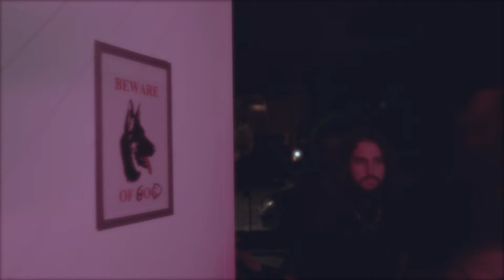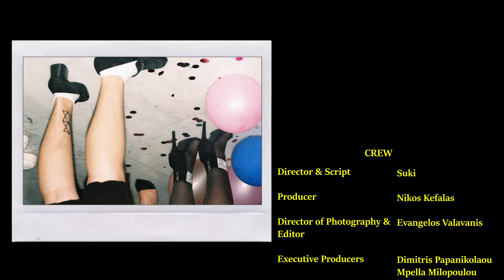Glances Of Bordeaux - Polyglamorous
Glances of Bordeaux's official music video for 'Polyglamorous'.

Directed by: Suki (Anastasia Papanikolaou)

The Cast: Ioulios Limnaios, Lydia Dagovanou, Eva Dallas, Katerina Sapouna, Thanos Manetas, Alexandra Preventza, Anastasis Melon, Christen Kanonis, Joseph Powell, Theo Iliadis, Angelos Psyllou, Nikos Aktsoglou, Aggelos Tzoumpakis, Elsa Moschidi

Artist: Glances Of Bordeaux
Song: 'Polyglamorous'
Recorded and Mixed by: Vata Dinal
Produced by: Glances Of Bordeaux
Mastered by: George Deligiannis
Lyrics: Christos Poutoulides

Lyrics:

Didn't get nobody fooled
Didn't get nobody looking back at me
Like the way some people do
Drooling over for the stars of the pocket screen (oh, la la la)
And what's you got, man?
I want it
And what's you're wearing, girl?
I'll wear it too, now
I've got no filter, no future
I'll fake it till I make it and look good while I do it

Polyglamorous, Polyglamorous, Polyglamorous

Twenty-something, twenty-nothings
Tearing out each other, online culture war
Sending, trending, going viral
Downward spiral, I'm one crisis away from boredom (yeah, yeah, yeah)
And what's you sell, man?
I need it
Such lovely pictures, girl
I'll pay for them too, now

Polyglamorous, Polyglamorous, Polyglamorous

I need it to feel more real
I'm just a digital stain
I want a blessing from your fingers and your withering fame
Blessing from your fingers and your withering fame
Until that time

Polyglamorous, Polyglamorous, Polyglamorous